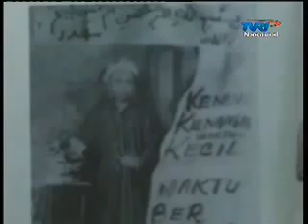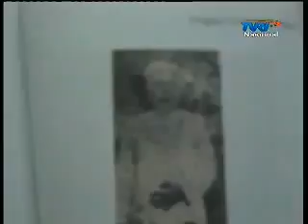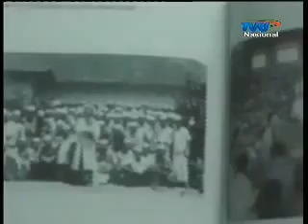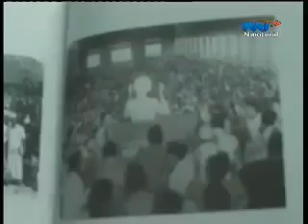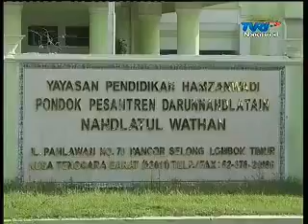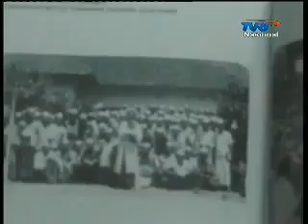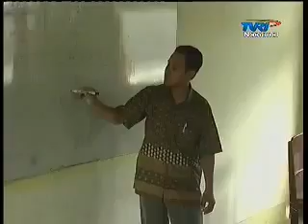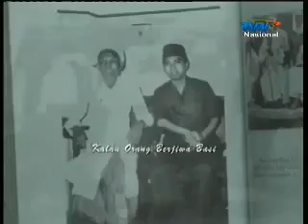Figur Maulana Syaikh TGKH M ZAINUDDIN ABDUL MADJID dalam Sejarah Perjalanan Nahdlatul Wathan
Sejarah Maulana Syaikh TGKH M. ZAINUDDIN ABDUL MADJID (Ulama Besar dari Lombok)